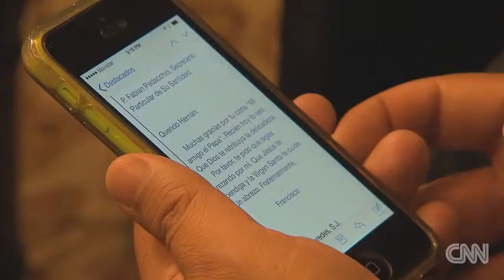Pope Francis' longtime friend opens up